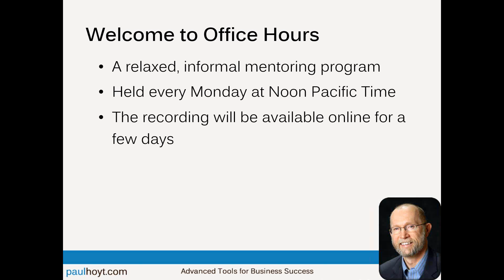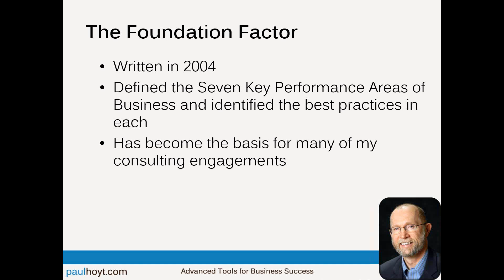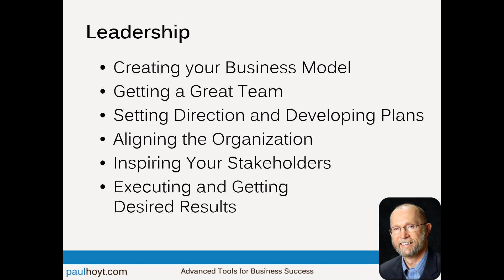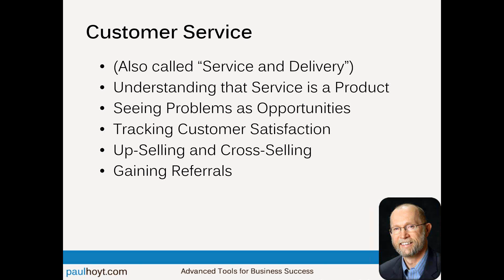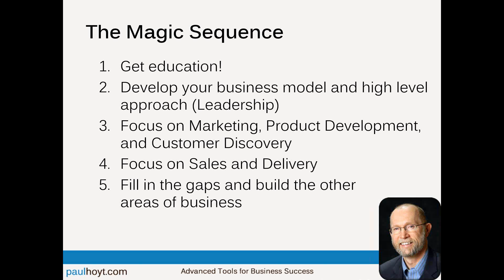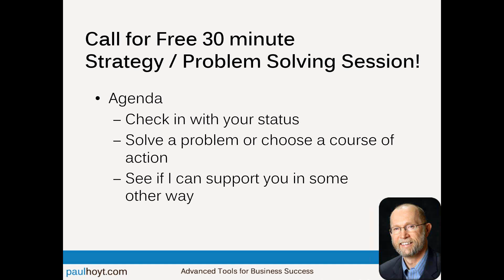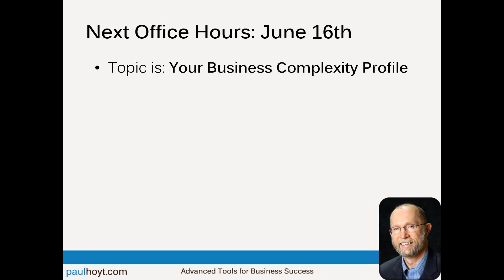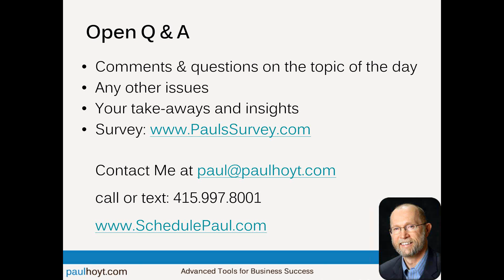The View From the Top - The Seven Key Performance Areas of Business (Office Hours 36)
In this session, I talk about a holistic view of business and introduce The Magic Sequence for starting and growing your business!

Each area must be strong or collapse is possible. Watch to identify which areas of your business are strongest and which require support.